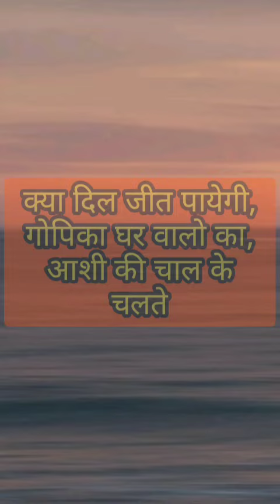निराश मिथिला ने मांगी माफ़ी